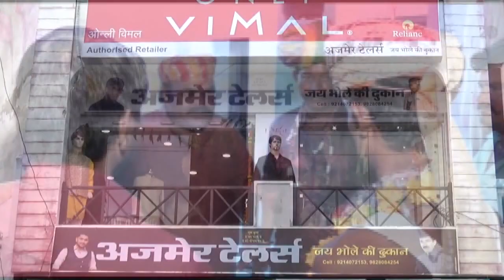रामावास गांव में मिला आठ फुट लंबा अजगर,